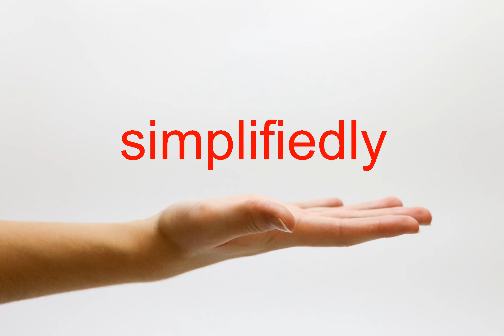How to Pronounce simplifiedly - American English